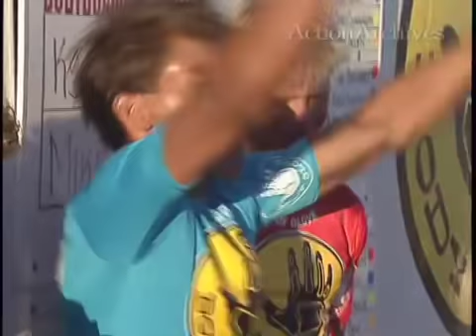Tom Curren versus Kelly Slater - Forerunners 1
FORERUNNERS is a unique sports series that recalls defining moments in Action Sports history. Episode #1 highlights a 1990 battle between pro surfers Tom Curren and Kelly Slater at the Quiksilver Pro in Lacanau, France. Curren, the 3 time world champion, surfs against Slater who would ultimately go on to win 8 world titles. This feature is narrated by Pipeline legend Gerry Lopez.